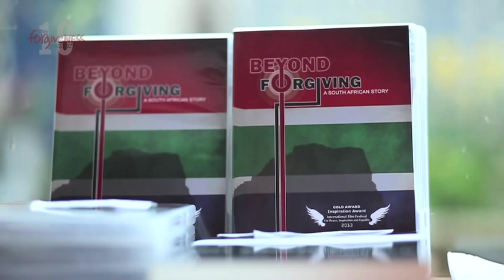The Forgiveness Project Talk 1: Can forgiveness repair communities?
On 17th March 2014 in London the first in The Forgiveness Project's series of thought-provoking 'Conversations on Forgiveness' took place at St Ethelburga's Centre for Reconciliation and Peace with a screening of the award-winning documentary, 'Beyond Forgiving'.

This powerful film depicts how two South Africans -- a mother whose daughter was killed and the former liberation army commander who gave the orders for her murder -- were brought together post-Apartheid in an unlikely relationship.

Speaking at the event were the film's director, Imad Karam, producer Howard Grace, and Sue Hanisch who is a survivor of an IRA terrorist attack.

The screening provided a perfect springboard to inspire an emotive debate amongst the 50-strong audience who went on to discuss 'Beyond Forgiving' as a modern-day parable and as a tool for repairing broken communities.

Audience member Jean Paul Samputu from Rwanda spoke about the healing power of forgiveness after members of his family were murdered in the 1994 genocide.

"Hearing other stories of pain breaks the cycle and this is what we see happen in the film", explained Marina Cantacuzino, The Forgiveness Project's founder and director. Marina's passionate belief in the power of the personal story and the importance of empathy led to The Forgiveness Project's creation in 2004.